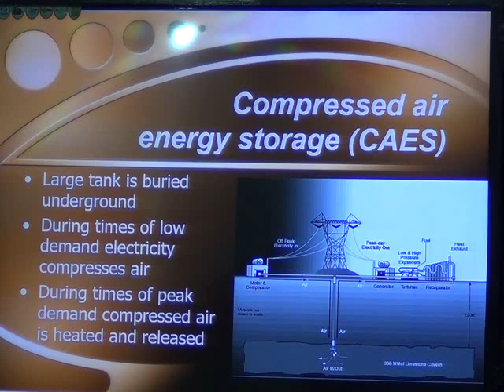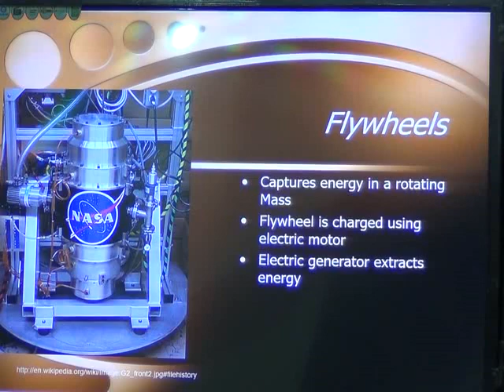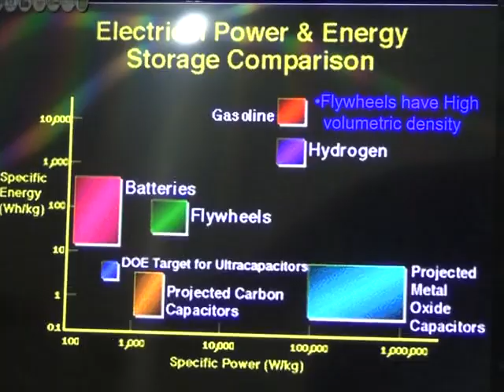RETS Week#8part3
Renewable Energy Technologies and Systems